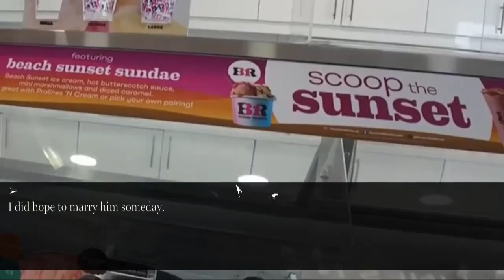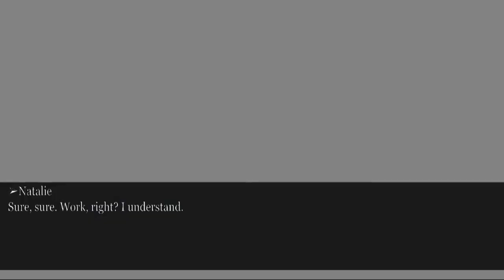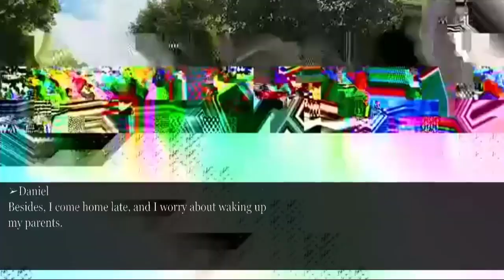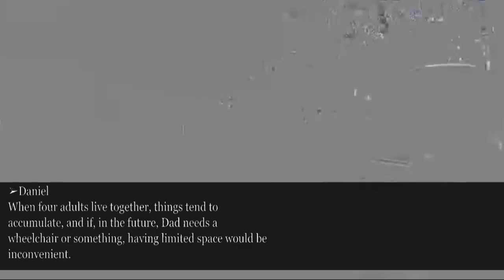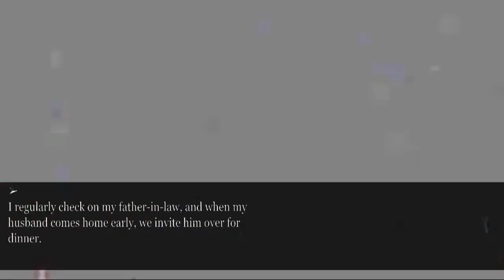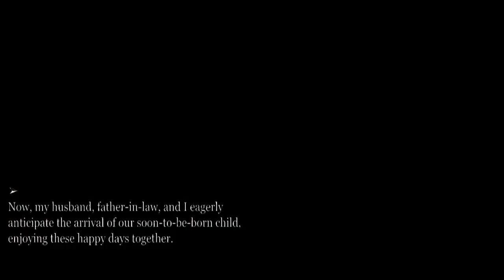While I was visiting my family, my MIL demanded I come back and clean the house.